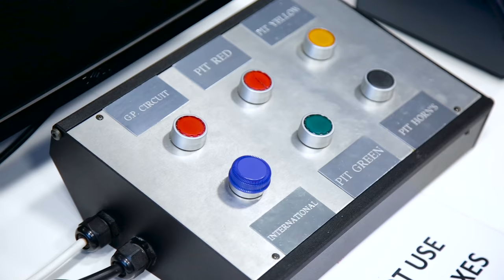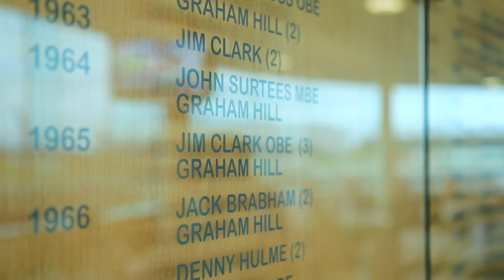CSMA Club: Silverstone VIP Experience Day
CSMA Club (now Boundless) members enjoyed an exclusive F1 VIP day at Silverstone on 29 November 2015.
After a behind-the-scenes tour of the circuit and the British Racing Drivers Club, over 100 members enjoyed a gourmet lunch, while watching the final Grand Prix of the season in Abu Dhabi on the big screen, all hosted by Louise Goodman. Watch out for more CSMA Club VIP days and events in 2016.